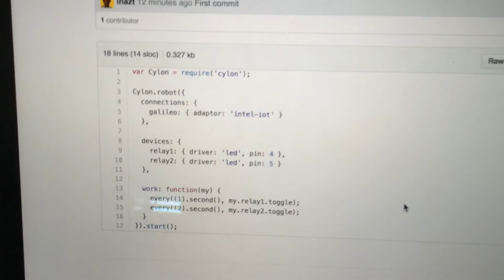ทดสอบ Intel Galileo คุม GPIO ด้วย Cylon.js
from Chiang Mai Maker Club